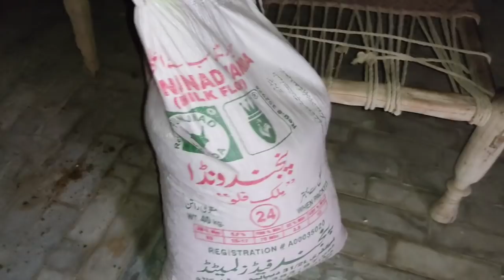Ali Veer Aaj Bohat Ghusse Mein Thay